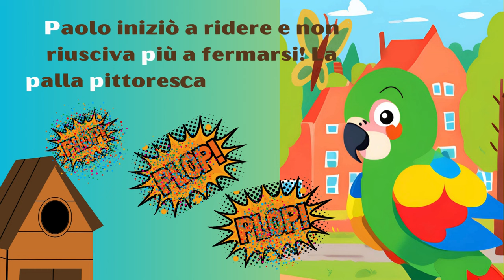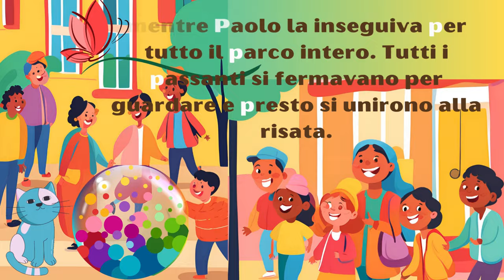P # Una piccola storia divertente con la lettera P. - La Magia del Plop Plop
Tante, tante parole con la lettera P! 🎭 Preparatevi a un'avventura sonora e piena di risate! 🎈
"La Magia del Plop Plop" vi porta nel mondo di Paolo, un pappagallo palleggiatore con una passione per il divertimento! 🦜⚽
In un tranquillo parco pieno di pini e pioppi, Paolo scopre una palla molto speciale. Non è una palla qualunque... è una palla magica! 🌟
Cosa succede quando la tocca?
PLOP! PLOP! PLOP! 🔊
Suoni pittoreschi riempiono l'aria, rimbalzi incredibili fanno impazzire Paolo di gioia! 😂
Presto, tutto il parco si riempie di risate contagiose. Grandi e piccini non possono fare a meno di unirsi al divertimento! 🎉
Scoprite come una semplice palla può trasformare un normale pomeriggio in una festa indimenticabile! 🥳

Paolo e si suoi giochi:
Palla Ploppettante: I bambini si passano la palla facendo "plop" con la bocca. Chi sbaglia il suono è eliminato. 🎵🏀
Indovina il Plop: Un bambino chiude gli occhi e deve indovinare da dove proviene il suono "plop" della palla. 👂🔍
Plop Musicale: Come il gioco della sedia, ma si passa la palla al ritmo di "plop plop" invece di usare la musica. 🎶⚾
Rimbalzo Colorato: La palla cambia colore ad ogni rimbalzo. I bambini devono dire il colore prima che tocchi terra. 🌈🏐
Plop Acrobatico: I bambini inventano modi buffi di lanciare o afferrare la palla, sempre accompagnati dal "plop". 🤹‍♂️🏉
Conta-Plop: Si lancia la palla in alto contando quanti "plop" fa prima di prenderla. Vince chi fa più "plop". 🔢🏈
Plop-Bowling: Si usano bottiglie colorate come birilli. Ogni "plop" della palla che colpisce un birillo vale un punto. 🎳
Percorso Plop: Si crea un percorso a ostacoli che la palla deve superare facendo "plop" in punti specifici. 🏃‍♂️🥎